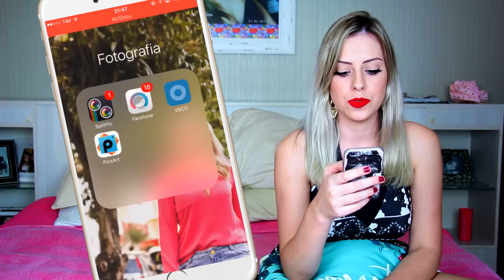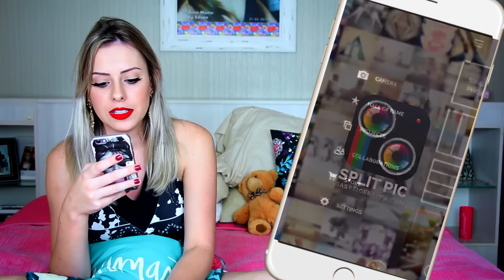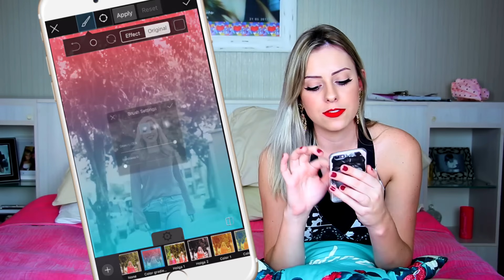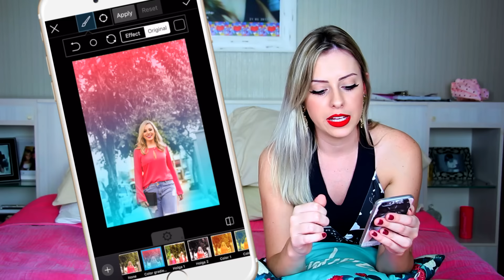COMO EU EDITO AS FOTOS DO INSTAGRAM | Amanda Domenico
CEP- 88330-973